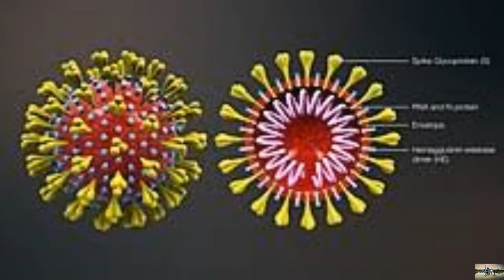Coronavirus SOPs during Eid Prayer|Mask is compulsory for Masjid|Flower Entertainment Channel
Assalamualaikum Friends

Follow SOPs during Eid Prayer